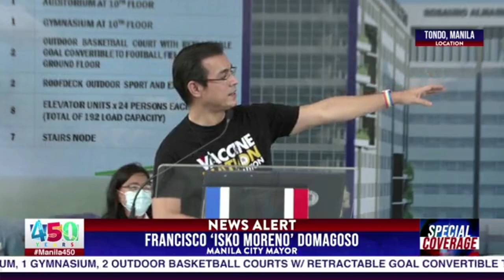Mayor Isko shares stories from Rosauro Almario Elementary days